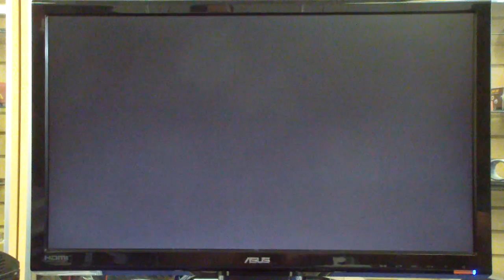MK9 - EGP Thunder Dome 8/7/11 - Lazybird (Raiden) vs EGP Tyrant (Jax)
Lazybird (Raiden) vs EGP Tyrant (Jax)

Held at Epic Gamer Productions Thunder Dome 8/7/11 at The Legendary Lotus in Orange, California.

or